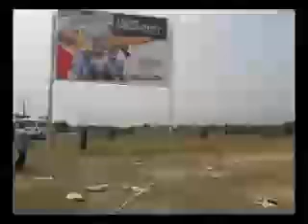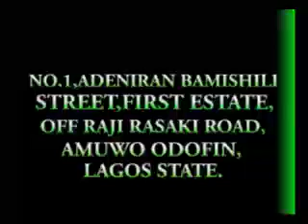APPRECIATE NIGERIAN ARMY'S SILENT ACHIEVEMENTS